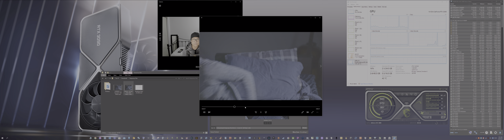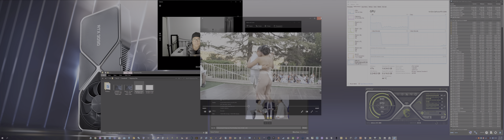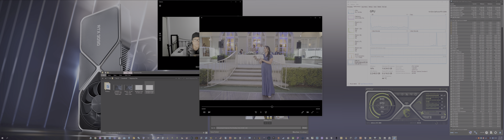Tweak.Test.Repeat | EP.10 | GPU Accelerated Handbrake: 4K/1080P RAW Video Encoding (Part I)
Video Files:
Adobe Free RAW Videos (4K):

Wedding Movie (1080P@30 fps, 59.26 min):
-Personal collection

Episode 10: GPU Accelerated Handbrake: 4K/1080P RAW Video Encoding (Part I)
-Date: 2.9.21
-Input: Mouse & Keyboard

System:
-Manufacturer: Generic Build (Custom)
-OS: Windows 10 Pro
-Monitor: Samsung Odyssey G9 5120x1440P @ 240 Hz, G-Sync
-Case: Corsair 400C ATX Mid-Tower
-CPU: Intel i9 9900KF @ 5.2 GHz OC All-Core, 8-core, 16 Thread
-GPU: NVIDIA GeForce RTX 3090 @ 2.10 GHz (GPU), 960 GB/s (GDDR6X Mem)
-RAM: GSKill Trident Z-RGB DDR4 4400 CL18
-SSD: Samsung SSD 860 EVO 2.5" SATA, 6 TB, & Samsung SSD 860 EVO SATA 970 EVO-PLUS NVME M.2, 4 TB
-Motherboard: Asus TUF Z390 PRO Gaming, BIOS ver. 2808
-Wireless: Asus PCE-AC88 AC3100 PCIe WiFi 5
-Power Supply: Corsair RM850x 80 Plus Gold PSU
-Cooling: Silverstone TD02 SLIM AIO 240 mm, 240mm radiator
-Razer Mamba Wireless RGB Mouse
-KLIM Chroma Wireless RGB Keyboard

Settings:
-API: Microsoft DirectX 12
-NVIDIA Driver Version: 461.09
-Hardware GPU Scheduling: On
-Hardware Resizable Bar: On
-Hardware Raytracing (RTX): On (enabled in-game)
-Hardware Tensor Core Deep Learning Super Sampling (DLSS Performance): On (enabled in-game)
-Resolution: 5120x1440P @ 240 Hz, G-Sync, HDR1000
-Custom Color Profile: 32-bit, 10 bpc, sRGB, full dynamic range, NVDV @65%, NVS filter @ 0.75 sharpening
-NVIDIA Reflex Latency Boost
-MSI Afterburner: Core Voltage 100%, Power Limit 114%, Temp Limit 90